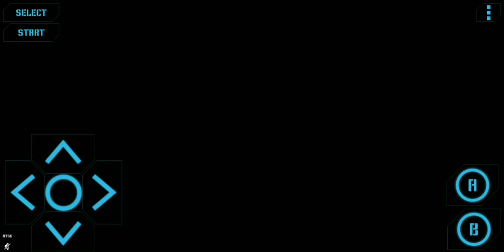Fuck you bald bull read description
sorry i was afk in the middle just skip about 10 sec